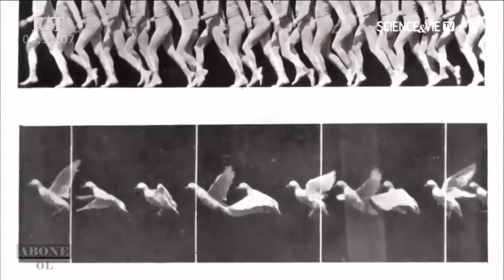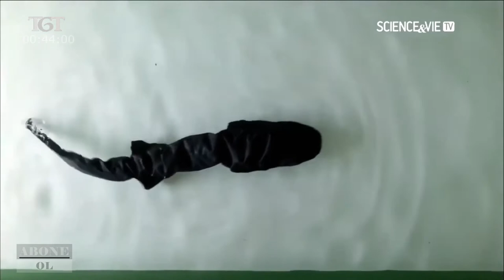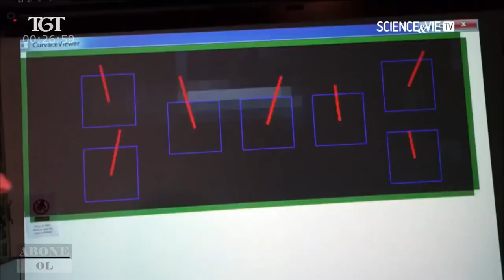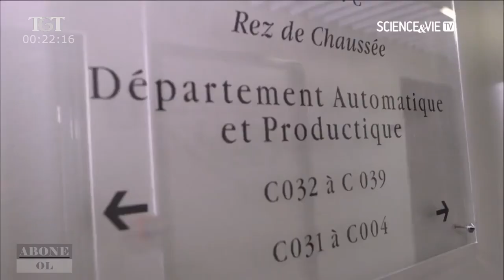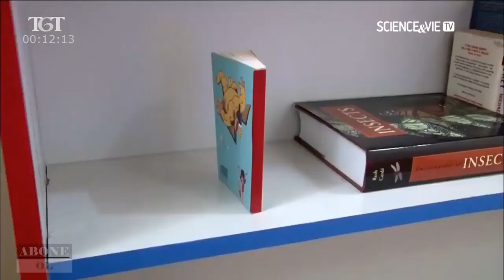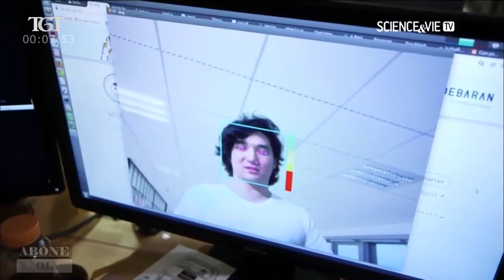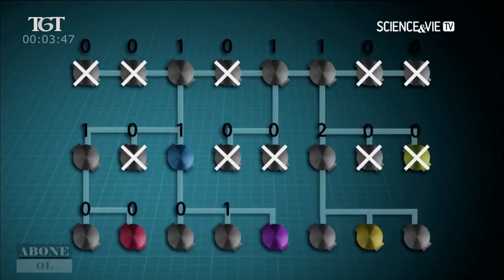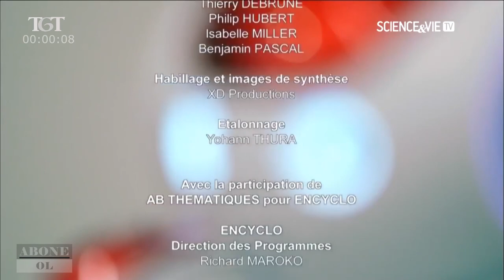Yapay Zeka Gelişen Teknoloji Akıllı Robotlar (Bilim Belgesel)